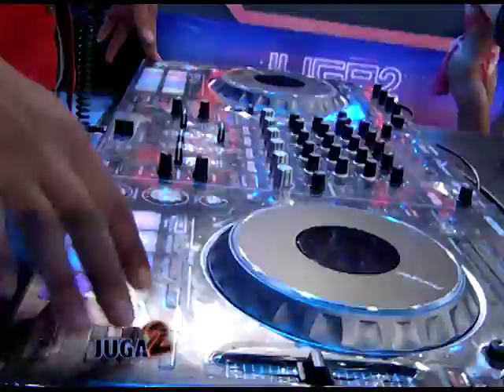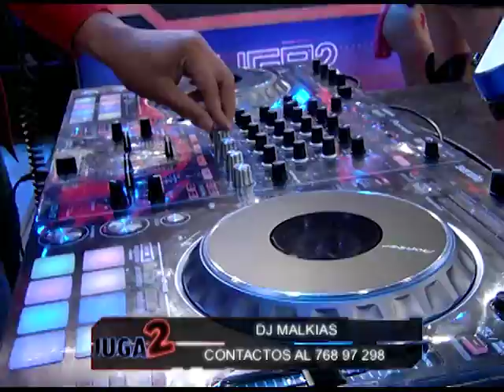¡Bienvenidos ! ¡Estamos listos para hacerlos pasar un excelente fin de semana!